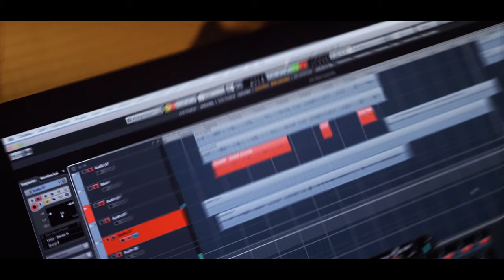Ace - Mein Rudel (Official Video)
Beat: Yonas-K x AR
Audio Mix: Daimen
Video Mix: Indica/Doc

Die BTMB EP ist jetzt in jedem online Store erhältlich!!!